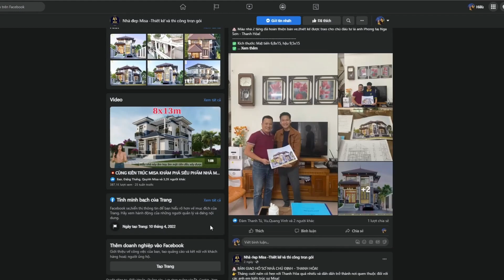Chiêm ngưỡng mẫu nhà 2 tầng rộng 8m phong cách Luxury bề thế bậc nhất Sóc Sơn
Xin chào quý anh chị và các bạn tiếp tục đến với kênh review mẫu nhà đẹp của Kiến trúc Misa. Phải nói thật là cuối năm công ty chúng em quá bận rộn với việc xử lý hồ sơ thiết kế cho khách cũ, cả khách mới nên đến giờ em Hiếu mới tranh thủ để ra tiếp video giới thiệu các mẫu nhà đẹp. Em Hiếu mong là quý anh chị sẽ thông cảm và tiếp tục ủng hộ kênh Nhà đẹp Misa nhé.
MISA Là đơn vị công cấp dịch vụ thiết kế thi công công trình nhà dân dụng ,nội thất chung cư ,nội thất nhà dân dụng
Tư vấn miễn phí:
𝐊𝐢𝐞̂́𝐧 𝐭𝐫𝐮́𝐜 𝐌𝐢𝐬𝐚 - 𝐓𝐡𝐢𝐞̂́𝐭 𝐤𝐞̂́ 𝐭𝐚̣̂𝐧 𝐭𝐚̂𝐦, 𝐱𝐚̂𝐲 𝐧𝐡𝐚̀ 𝐭𝐚̣̂𝐧 𝐥𝐮̛̣𝐜
🏠 Địa chỉ trụ sở : Nhà SH05A - Đường N3 - Khu Đô Thị Mipec Kiến Hưng - phường Kiến Hưng - Hà Đông - HN
🏠 Chi nhánh miền trung : 362 Quang Trung 1 , Phường Đông Vệ , TP Thanh Hoá